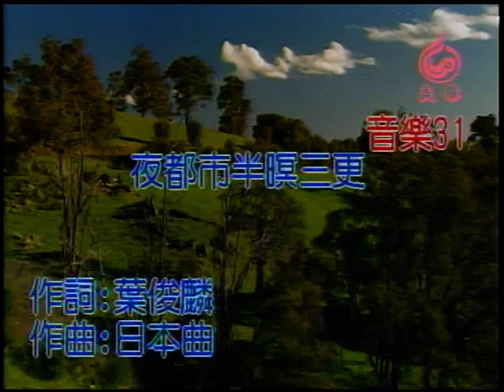低音~夜都市半瞑三更.mpg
貝斯特之友低音~夜都市半瞑三更